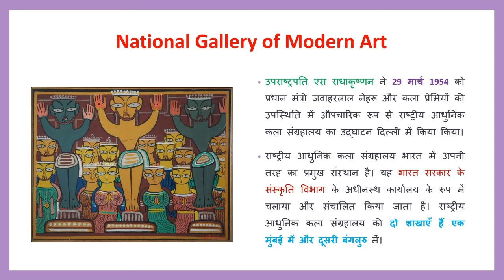National Gallery of Modern Art | राष्ट्रीय आधुनिक कला संग्रहालय | दिल्ली | मुंबई | बंगलुरु | Khoj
इस वीडियो हम Ministry of Culture, Government of India (संस्कृति मंत्रालय, भारत सरकार) संबद्ध कार्यालय\स्वायत्त निकाय\अधीनस्थ कार्यालय National Gallery of Modern Art के बारे में जानेगे.